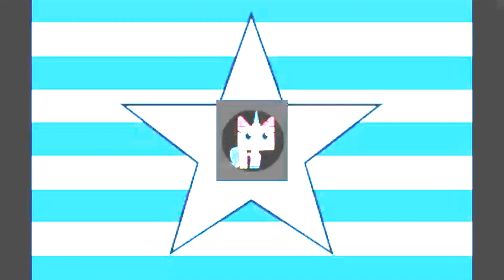[RQ] Unikingdom EAS Alarm Red Zone [レッドゾーン]